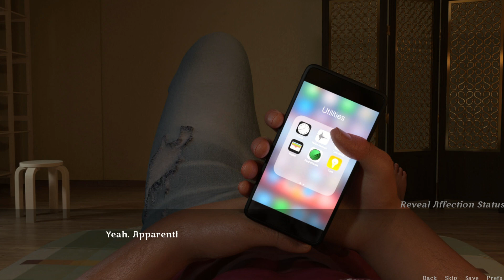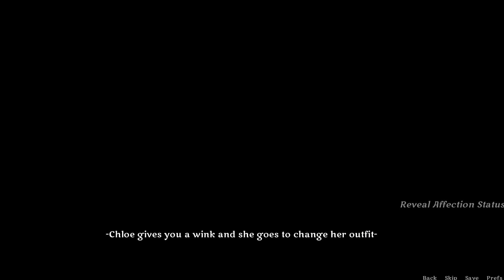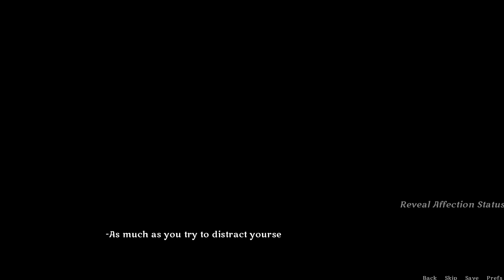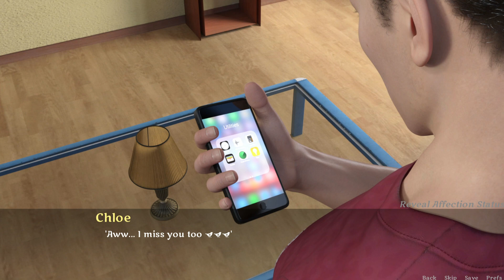A Mothers Love Gameplay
Game- A Mothers Love
Developer: OrbOrigin
Language- English
Available on - Windows/Mac Only
Game Full Walkthrough (All choices)
About-
Your girlfriend’s mother doesn’t like you – doesn’t appreciate you for anything. Most of all, she wants you to leave her daughter because you’re in the way of her education. Little did she know, you have an affection for the mother and as she grows desperate to get rid of you, You both settle down of an agreement. An agreement that could change Everything.